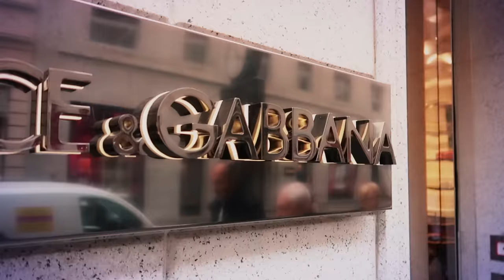USO LA CARTA DI CREDITO DEL MIO RAGAZZO PER 24 ORE!!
Ho rubato la carta di credito di Luì e ho speso tutti i suoi soldiiiii! Scusaaaaa